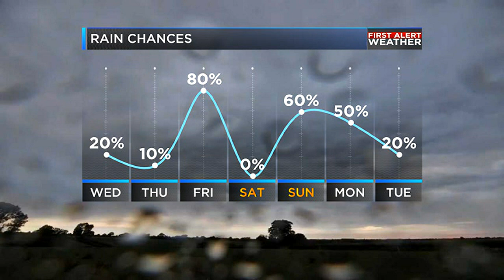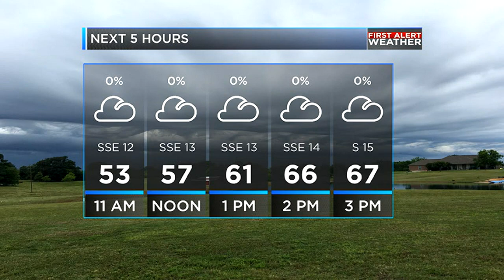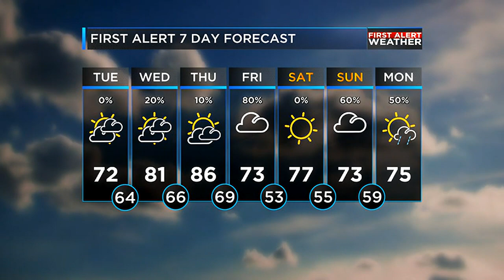Austin's Tuesday Midday Weather Update